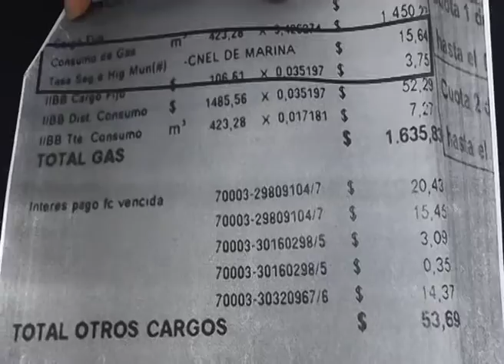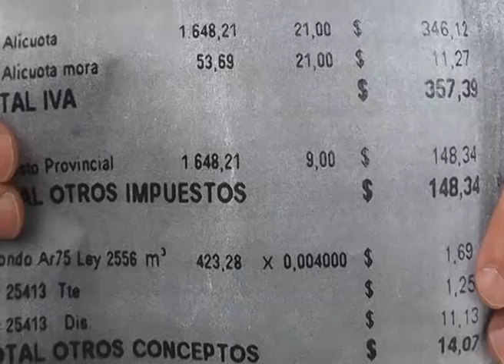Sadi Gelos Cobro de la tasa de seguridad e higiene en facturas de Gas